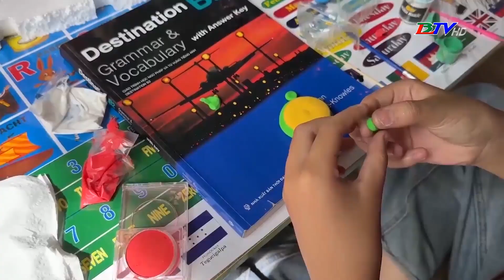Niềm đam mê tạo hình từ đất sét tự khô